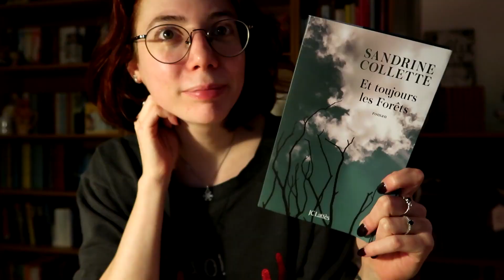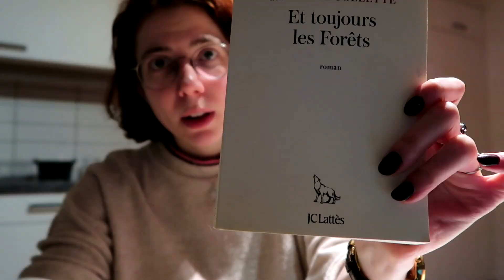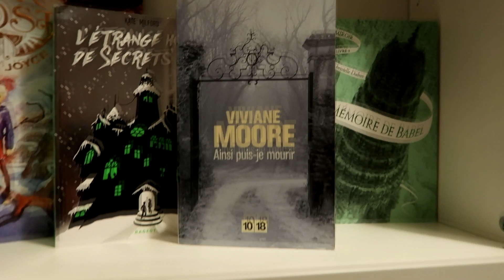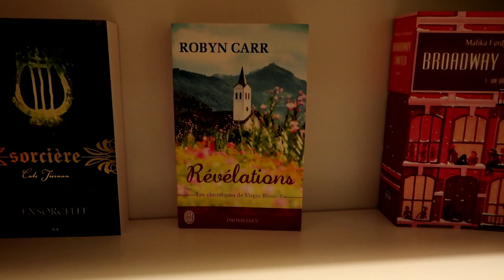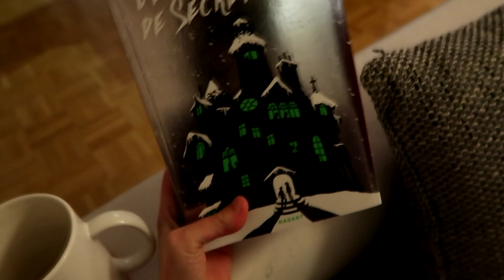Nouvelle collaboration | TRANCHE DE VIE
TOUTES LES INFOS SONT DANS LA BARRE, MES RENARDS. DÉROULEZ !

L'article des matins organisés (celui des soirs n'est pas encore en ligne)

MATÉRIEL :
CAMERA : Canon G7X Mark II
LOGICIEL : Sony Vegas 12
MINIATURE : Photofiltre
LUMIÈRE : Lumière naturelle